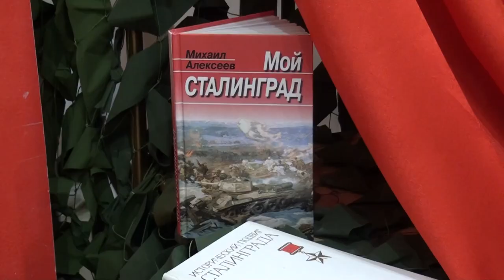В станице Северской отметили 80-ю годовщину Сталинградской битвы.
Перед началом большого концерта, в малом зале Дома культуры  выступили победители районного конкурса чтецов. Кто-то читал стихи известных авторов, а кто-то даже собственного сочинения. В любом случае, чтецам удалось тронуть публику буквально до глубины души и слез на глазах.